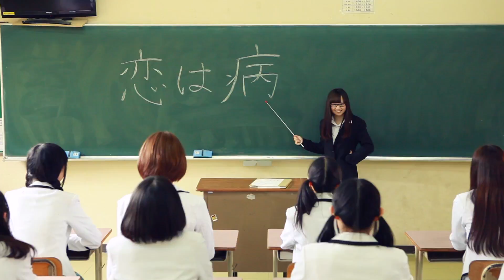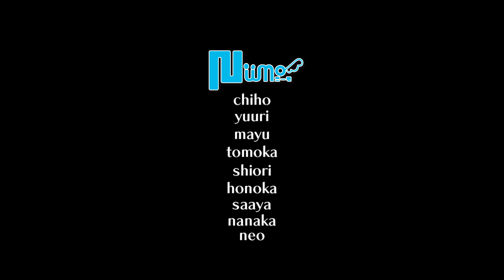Niimo（ニーモ）【全力恋モヨウ】MV 大分アイドル Idols 九州アイドル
Niimoがいよいよ全国始動。
ライヴでは定番にして鉄板曲『全力恋モヨウ』、新曲を含めた全8曲を2014年7月23日(水)についに全国へ向けてリリース決定！！

4thシングル『全力恋モヨウ』￥1,000(税込)　収録曲
1.全力恋モヨウ
2.ココライト
3.空想モーション
4.NewDay
5.全力恋モヨウ(off vocal version)
6.ココライト(off vocal version)
7.空想モーション(off vocal version)
8.NewDay(off vocal version)